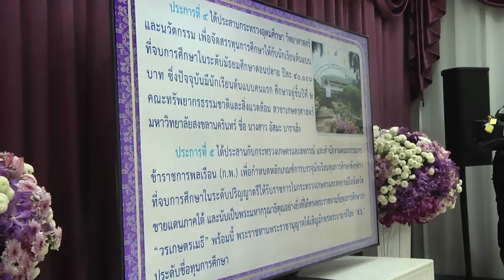สมเด็จพระกนิษฐาธิราชเจ้า กรมสมเด็จพระเทพรัตนราชสุดาฯ พระราทานเกียรติบัตร เงินรางวัลพระราชทาน